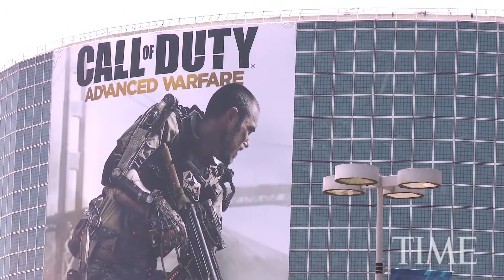Is Activision a Disruptive Company?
Job: Production Company [Producing, Shooting, Editing, etc.] for TIME Magazine. Responsible for TIME's Video Coverage of E3 2014.

Description (By Matt Peckham):

CEO Eric Hirshberg sat down with TIME at E3 to discuss how Activision has grown since he arrived four years ago and what's next on its gaming lineup. Activision CEO Eric Hirshberg is at ease in the spotlight, four years after leaving ad company Deutsch LA to fill then-resigning Activision CEO Mike Griffith’s shoes. Hirshberg’s arrival at one of the largest publishers in the gaming industry came on the heels of sudden departures and legal brouhaha between Activision and esteemed members of its rainmaking Infinity Ward Call of Duty development studio. Many at the time worried Call of Duty, absent two of its studio founders and dozens of others, was in deep franchise-threatening trouble. But since then, Activision—founded in 1979 by a bunch of ex-Atari programmers and responsible for some of the industry’s most recognized games—has grown by leaps and bounds, its stock price more than doubling since Hirshberg started. The Call of Duty series alone has become one of the top 10 game franchises with more than 120 million units sold worldwide, and the Skylanders toy-game series surpassed the $2 billion sales mark earlier this year, moving 175 million tiny plastic figurines (and seven games: three for iOS/Android, one for web and three going on a fourth this October for consoles) since launching just over two years ago. For more on Activision’s lineup, take a look at the video above.

Big Thanks:

To Matt Peckham, Jared Newman, and Time Magazine!